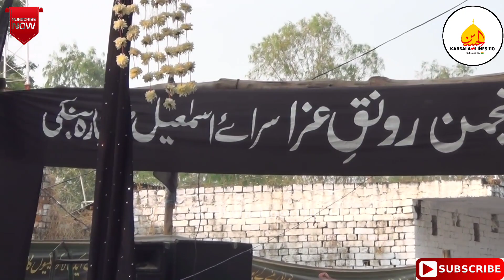Jabir Ibn Abdullah Kon the | Manzar Kashi Sultanpur | Noha's | Repost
Date - 28th Safar 1444/2022
venue - Sultanpur

Juloos e Aza, Sultanpur | 28th Safar  2022/1444
Anjuman e Tableegh e Aza Dariyapur azamgarh

SOCIAL ⚫
INSTAGRAM: Search a - Karbala_lines110

FACEBOOK: Search a - Karbala_lines110

Video Credit - Azadari Chittora